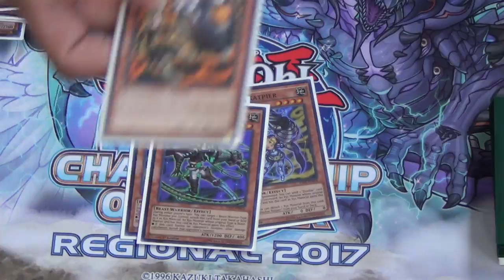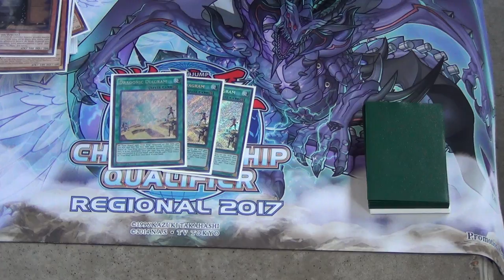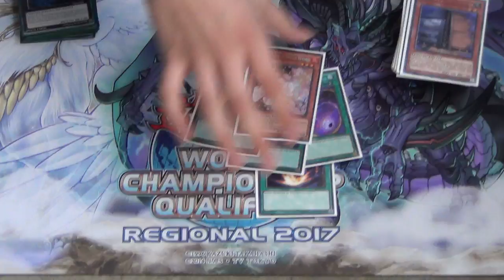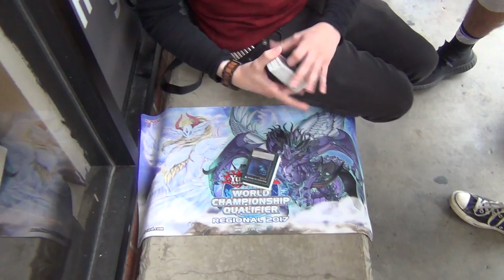Yugioh 5/20/2017 Lenexa, KS Regional 8th Place Deck Profile - Dinosaur Zoodiac - Alfie Danklefsen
Hey guys coming at you with another video from a recent regionals this weekend in Lenexa KS! Big shoutout to my friends Dakota and James for recording these profiles for me.